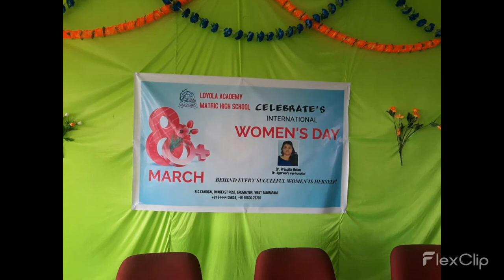Women's Day Celebration @ Loyola Academy, Tambaram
"Women are the real architects of society."